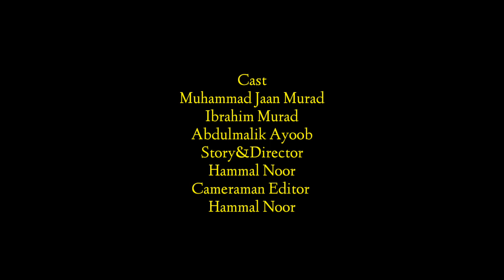Balochi Funny video|TAGEEN MULLA|2022|Episode 29@hnproductionmand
TAGEEN MULLA|Balochi Funny Video|2022|Episode 29

Cast
Ibrahim Murad
Abdulmalik Ayoob
Muhammad Jaan Murad
Story Director
Hammal Noor
Cameraman Editor
Hammal Noor